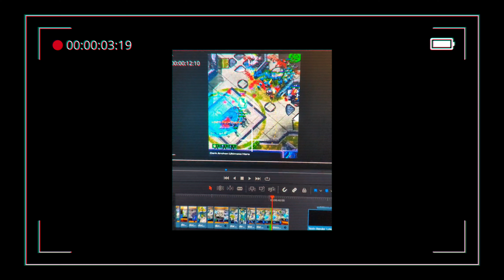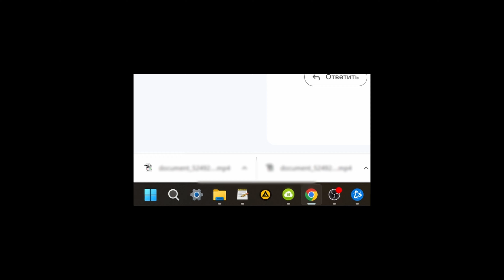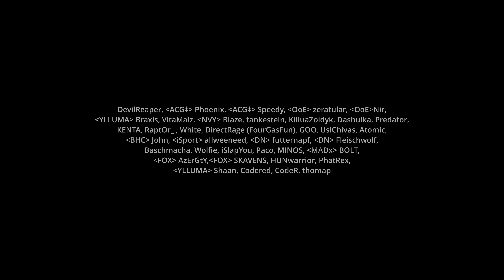Tournament winner caught with ⚠️MAPHACK⚠️ / Marine Arena